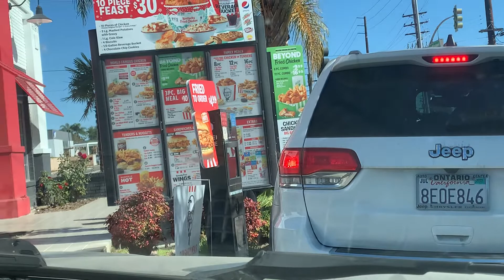Leffingwell Rd & First Ave in Whittier Ca